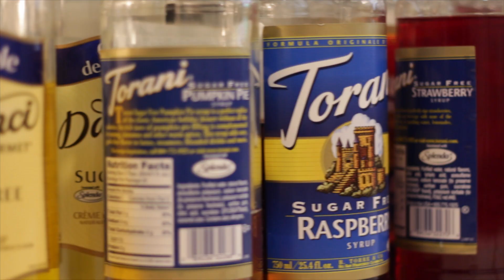Andrew Ferguson Demo Reel 2019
Demo reel showcasing the work of Andrew Ferguson, videographer and editor.